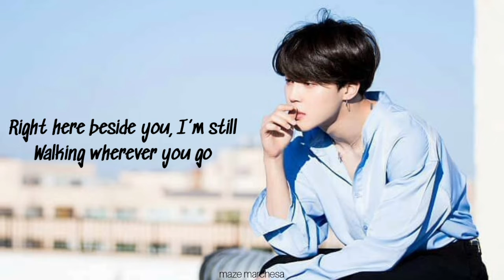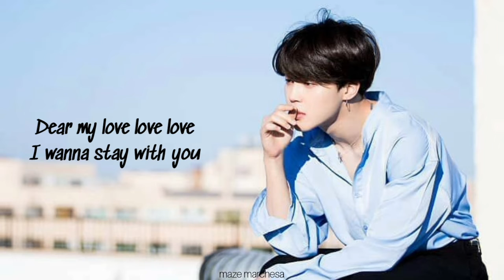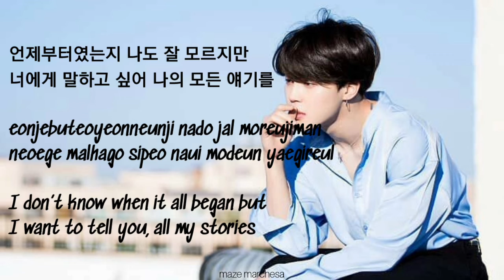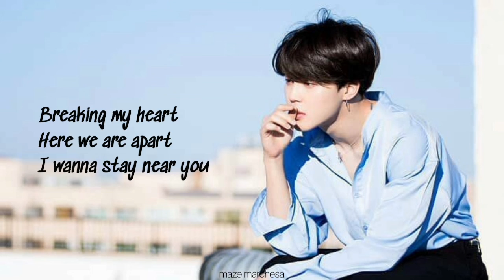With You Lyrics Jimin (BTS) & Ha Sung woon (하성운)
With You Lyrics

Just like the stars shining bright
You’re glowing once more

Right here beside you, I’m still
Walking wherever you go
You will live forever in me
Breathing deeply, within me

I’m nothing without your love
I promise I’ll never leave your love
My heart is beating ’cause of you

Dear my love love love

추억은 늘 여기 마음이란 방에
너와의 얘기들로 가득 차 있어

언제부터였는지 나도 잘 모르지만
너에게 말하고 싶어 나의 모든 얘기를

chueogeun neul yeogi maeumiran bange
neowaui yaegideullo gadeuk cha isseo

eonjebuteoyeonneunji nado jal moreujiman
neoege malhago sipeo naui modeun yaegireul

Memories are always in this room that called the heart
It’s full of stories with you

I don’t know when it all began but
I want to tell you, all my stories

Tore my heart
Now I’m in the dark
Will we meet in our dreams

Here we are apart
I wanna stay near you